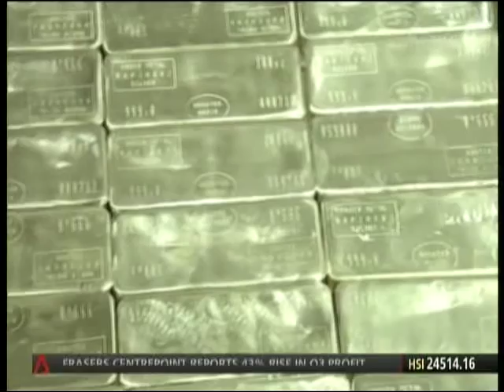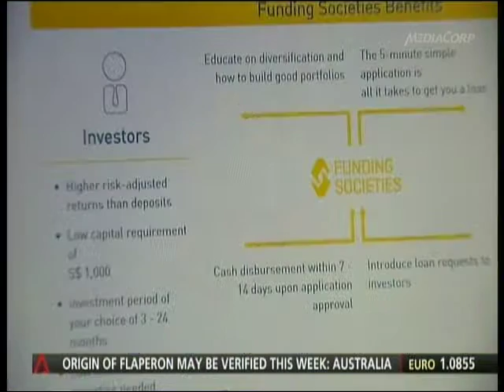Peer-to-peer lending platforms seek new ways to increase investor confidence